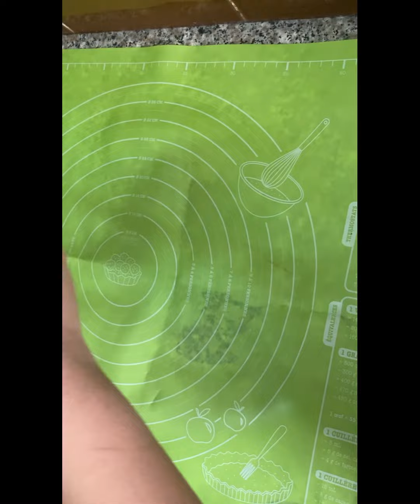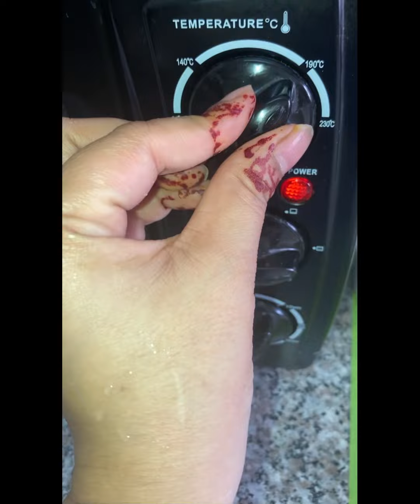Home made chicken tikka pizza by pakarbia_food